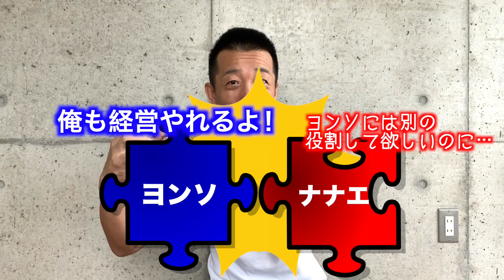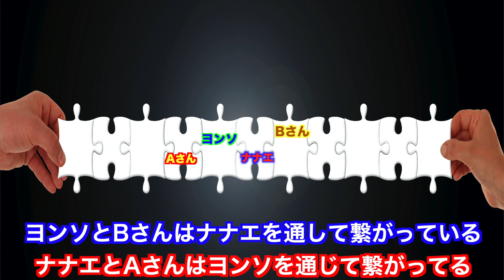現実化のスピードを格段に早めるために大切なこと~個性と個性が繋がる時代~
無意識に一人でがんばってませんか？

人と人、情報と情報が繋がるスピードが格段に上がった現代に大切なのは貴方の個性を正確に認識すること。

個性と個性が繋がり合うことで今まで以上に理想が現実化するスピードが上がります。

一人で頑張る時代は終わったと僕は感じています。

個性と個性が繋がり一つのチームを構成することでより大きな変革を成し遂げられます。

▷ヨンソシリーズ

本当の使命を思い出すと エネルギーが無限に湧いて 夢が勝手に叶っていく

トラブルはアトラクション！人生をより良くするための神様からの贈り物！人間は安心安全で退化する！

神様はバリにいる！マイナス2,000万円のどん底人生から大逆転してバリ島にヴィラが建つ！

【参考動画】鴨頭嘉人さん

ID：yongsok.c_ows_tv

▷宇宙経営オンラインサロンはこちら：現在【登録月無料キャンペーン中】
楽読創業者・平井ナナエとヨンソが運営するオンラインサロンです。

特別限定ライブや公開セッション、限定メルマガ、ノーカット講演会動画見たい人や、サロンメンバーオフ会等、平井ナナエ&ヨンソと深く繋がりたい方は『宇宙経営オンラインサロン』へどうぞ！仲間をまってます♪